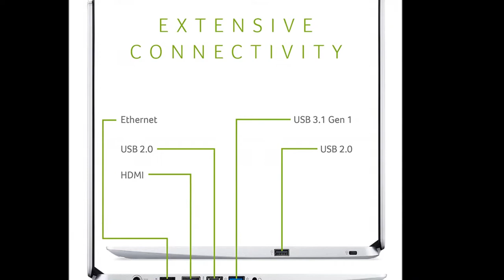Acer Aspire 5 Slim Laptop - A515-43-R19L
AMD Ryzen 3 3200U Dual Core Processor (Up to 3.5 giga hurts) | 4giga bite DDR4 Memory | 128 giga bite PCIe NVMe SSD
15.6 inch Full HD (1920 x 1080) Widescreen LED backlit IPS Display | AMD Radeon Vega 3 Mobile Graphics

1 USB 3.1 Gen 1 Port, 2 USB 2.0 Ports & 1 HDMI Port with HDCP support
802.11ac WiFi | Backlit Keyboard | Up to 7.5 Hours Battery Life

Windows 10 in S mode. Maximum Power Supply Wattage 65 watts

Launch Your Creativity
Powerful and portable, the Aspire 5 laptop delivers on every aspect of everyday computing. Housing the AMD Ryzen 3 3200U Mobile Processor, this Aspire 5 can tackle any job no matter how complex. Creativity soars to new heights with sharp, crisp visuals showcased on the 15.6 inch Full HD IPS screen, while the thin bezel provides you more space to work with wherever inspiration strikes. It’s the perfect companion to take with you wherever you go!

Premium Looks and Mobility
Travel with ease and look great doing it with the Aspire 5 thin, light design and aluminum top cover.

The Power of Sound
Turn up the music with Acer TrueHarmony, bringing you deeper bass and more volume through its innovative speaker design.

Extensive Connectivity
Accomplish more with a range of ports, including HDMI, USB 3.1 & USB 2.0. Strengthen your wireless signal wherever you go

Backlit Keyboard
Work comfortably in any environment with the convenience of a backlit keyboard.